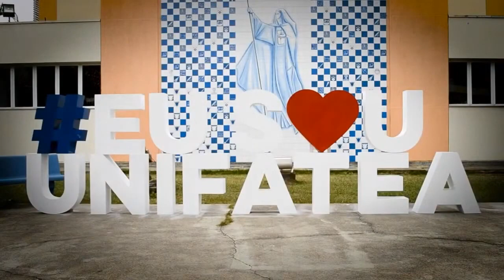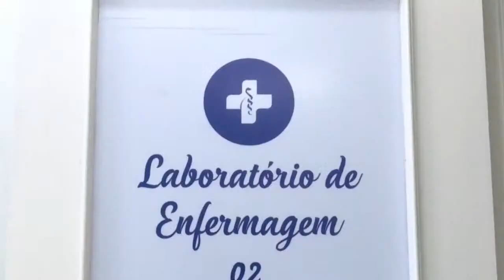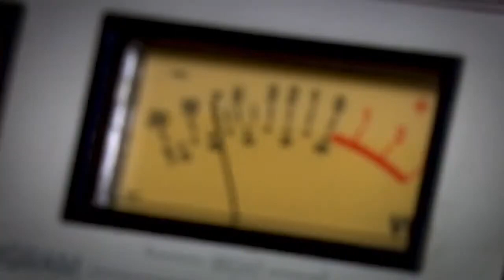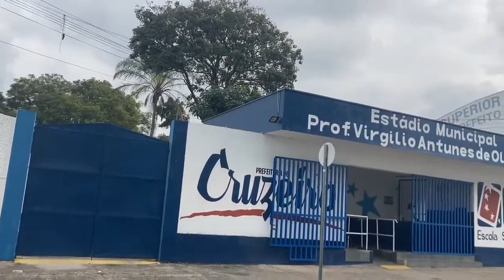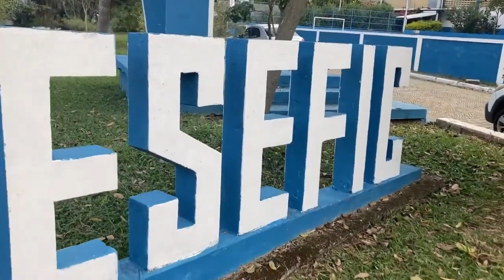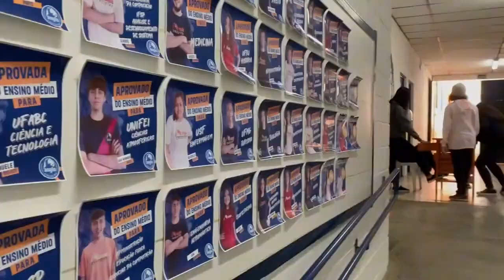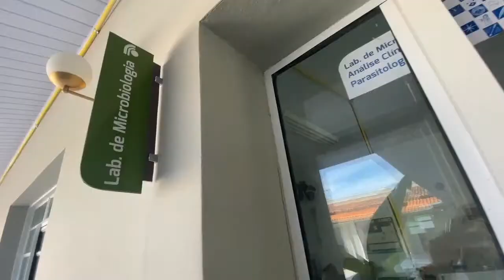TJ UNIFATEA - GRUPO 2 - 2023